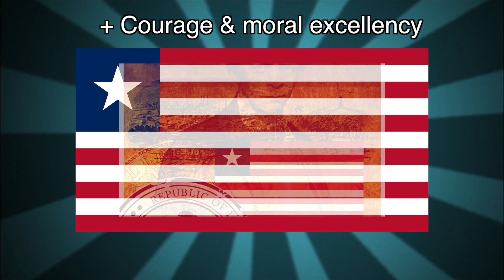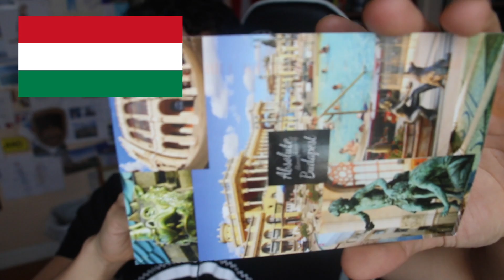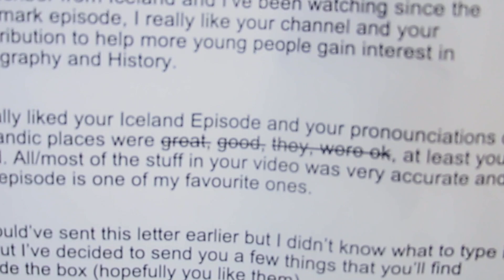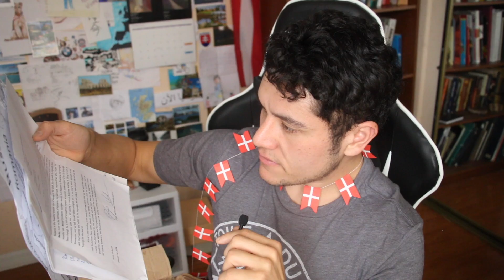Flag/ Fan Friday LIBERIA (Geography Now!)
Yeah yeah yeah whatever let's talk about those COUNTY FLAGS INSTEAD!!! LOL

1905 N Wilcox ave, #432